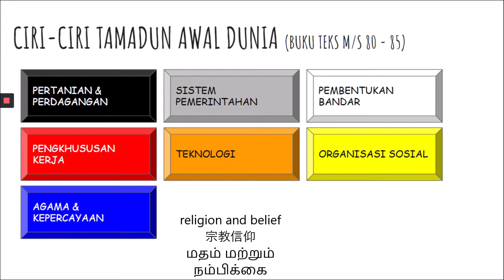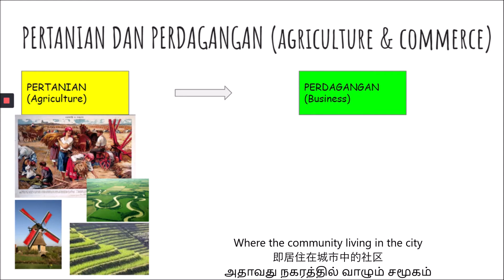Sejarah Tingkatan 1 Bab 4.3: Ciri-ciri Tamadun Awal Dunia (Part 1)